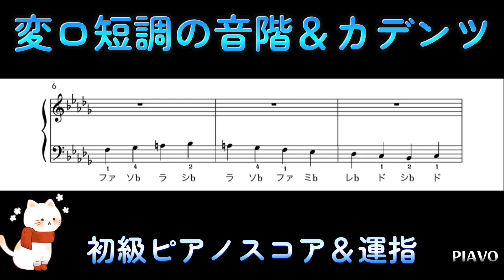【主要3和音B♭m、E♭m、F7／Ⅰ、Ⅳ、Ⅴ7】変ロ短調の音階＆カデンツ【初級ピアノ スコア＆運指】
【ピアノ上達法】音階
◇へ短調の音階から、和声的短音階
◇和音記号I、Ⅳ、Ⅴ7の3種
◇コードネームB♭m、E♭m、F7

〈弾き方のヒント〉
黒鍵開始の音階の運指は、母指以外を基本とし、ブロックで捉えるとわかりやすい。
指の移行は、これまでのものが登場するのみ。

まずは、片手ずつ運指通りに気楽に弾けるようになったら、両手を合わせてみましょう。
速くなめらかに弾くには、回転時に手首を柔軟に、関節や骨を意識して、指先の力は瞬発的にかけ、長居せず、小走りするようなイメージで弾くと軽くなりテンポを上げやすくなります。